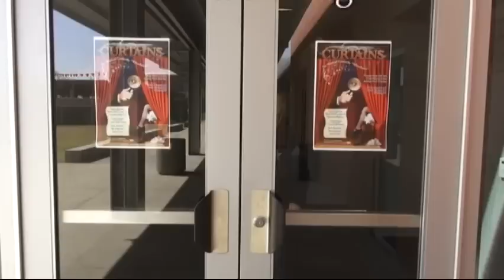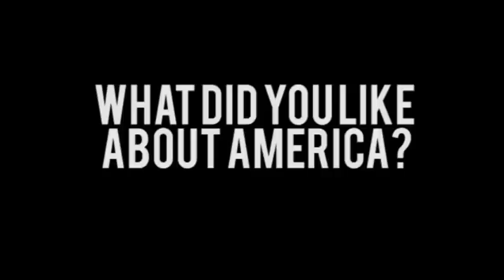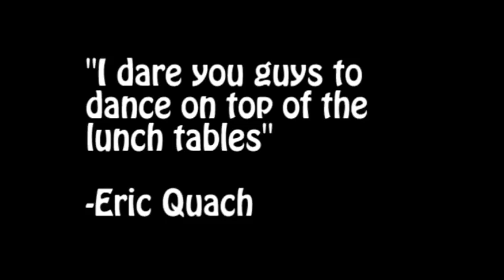Apache News 2013-2014 Show 19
Apache News Show 19, broadcasted Friday, March 7, 2013.